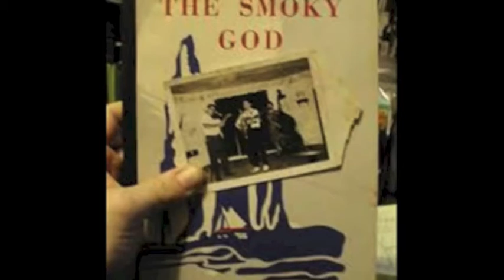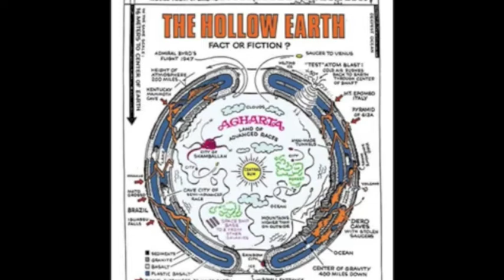Arctic Secrets Revealed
Stephen Sindoni is a researcher and truth seeker. From an early age he was an avid reader and spent much of his time learning about American history, ancient civilizations, religions and Greek mythology.